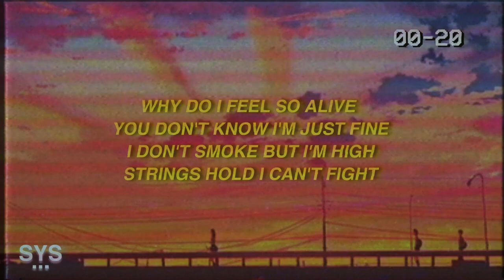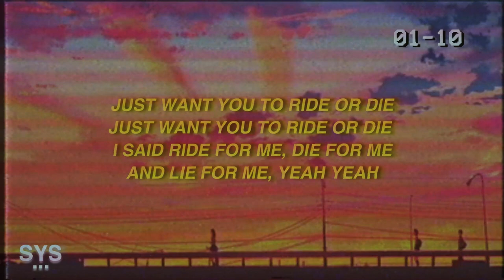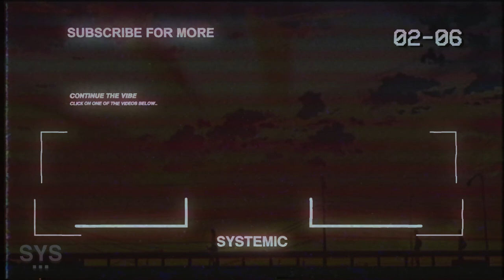Yung Gwopp - Ride Or Die (Lyrics) 😵😨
LYRICS: RIDE OR DIE - YUNG GWOPP

why do i feel so alive
you don’t know i’m just fine
i don’t smoke but i’m high
strings hold i can’t fight

yeah she has all of my heart
she knows i can be strong
but just want all her love

i got these, amiris on
i just crashed my car
she asked me if i’m far
i said i’m at the bar

i want these diamonds on my
teeth so people know of when i’m talking
i don’t know a thing bout you i
know that you be stalking

she knows i be stressing
i’ve been falling like i’m dropping
i’ve been in my bed i’m laying
still like in a coffin

yeah. drugs all in my head it’s numb
they just watch me break apart
going red sound the alarm

yeah, i don’t even know why i’m
feeling so uptight this time
just want you to ride or die

i said ride for me, die for me
and lie for me, yeah yeah

just pour me cup
i’m not feeling this vibe
bitch i really wanna leave but
ima stay here tonight

i said just pour me cup

i don’t know a thing bout you i know
that you be stalking

🎨 BACKGROUND: UNSPLASH

LYRICS FOR 'RIDE OR DIE' BY YUNG GWOPP.